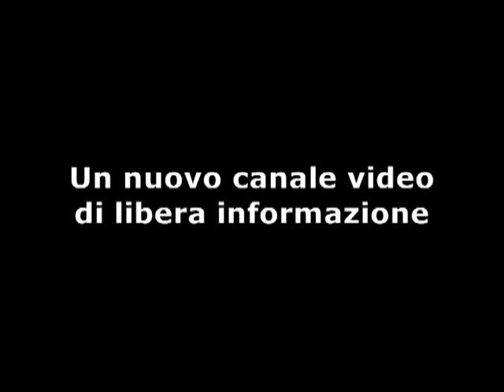Antonello De Pierro presenta nuovo canale di libera informazione